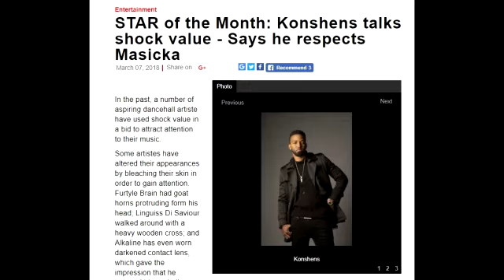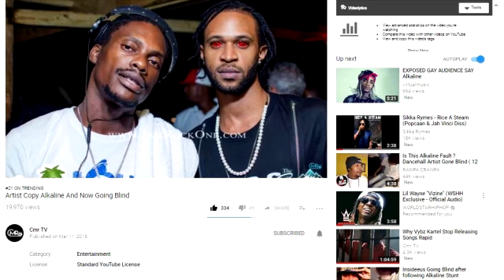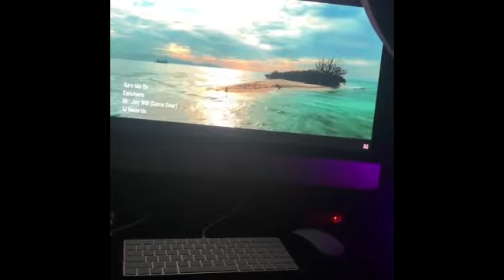Konshens Speaks On Alkaline's Black Eye Stunt & His Respect For Masicka 2018